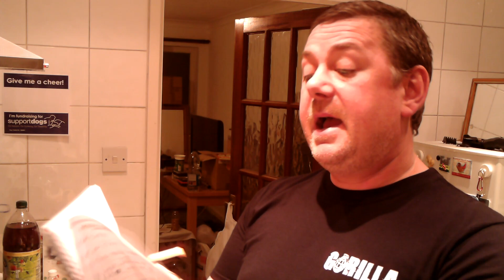Marks REmarks - GORILLA SEEDS - 5 FREE Seeds - This Weekend ! !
spend £29.49 and get 5 FREE seeds, this weekend only.
there are a possible 11 FREE seeds up for grabs.